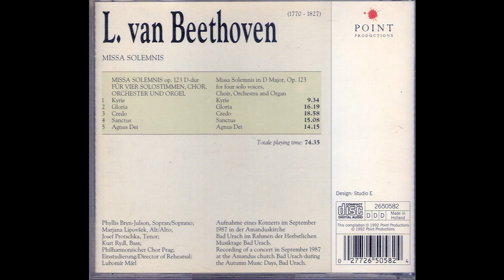Beethoven Missa Solemnis - Sinfonie Orchester des Südwestfunks Baden-Baden, Michael Gielen, dir.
The Best Performance of the Missa Solemnis You've Never Heard!!

Beethoven's Missa Solemnis is a much recorded masterpiece, but the present recording deserves much wider appreciation.  Released on a budget label, Sinfonie Orchester des Südwestfunks Baden-Baden is conducted by Michael Gielen, and with a team of veteran soloists, together they produce a magnetic and powerful performance, captured beautifully in this live recording.